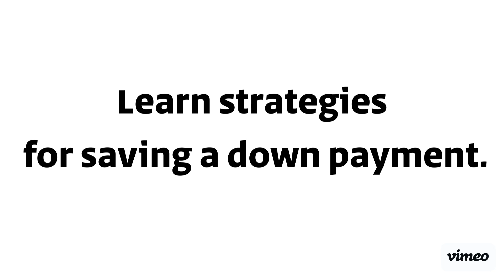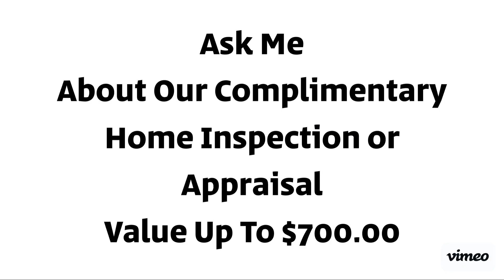first time homebuyers 2024 copy Original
Information To First Time Home Buyers For 2024